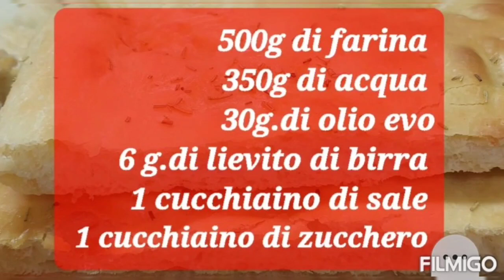Pizza rustica con verdure